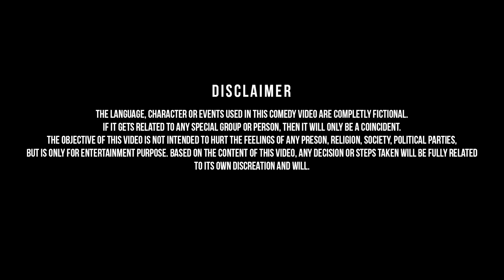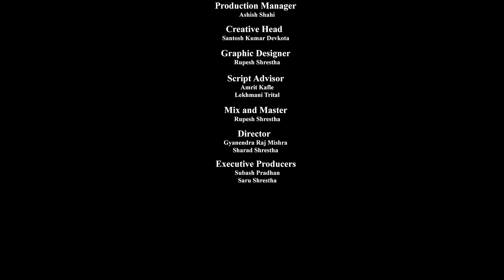Re-Exam 2 | Nepali Stand-Up Comedy | Lekhmani Trital | Nep-Gasm Comedy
Note*: Uploading any video of Nep-Gasm to any other channel is strictly prohibited. If found, then action will be taken through the federal law of Nepal.

Only embed and share any video from Nep-Gasm is allowed.

Here in this Seventy-Eight Episode of Nep-Gasm comedy. Mr. Lekhmani Trital talks about Exam. Enjoy ;)

Also, don't forget, We are bringing you a stand-up comedy series, which will be released on Thursday of every other week.

Support us and provide us with feedback so that we can deliver some good humor to you guys.

A big thanks to Sprite (Title Sponsor), Celebrity Management Nepal and Best Deals Nepal for their support.